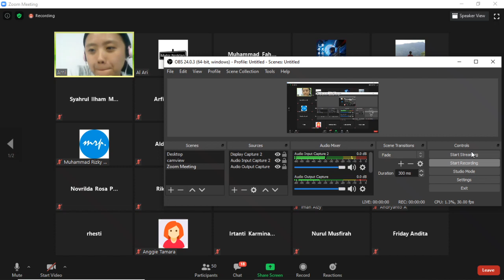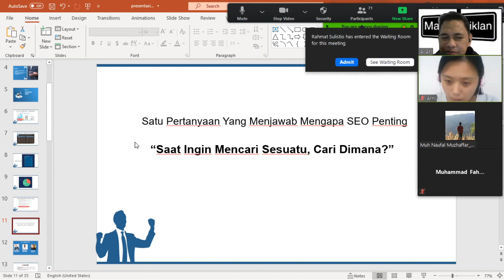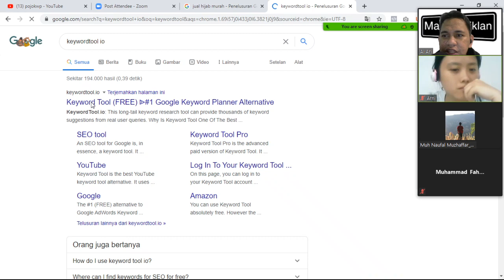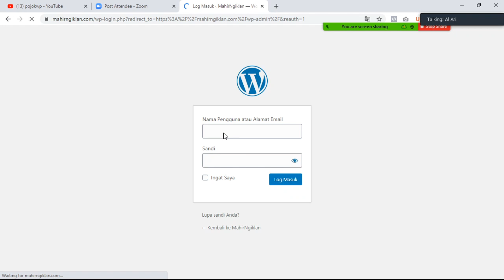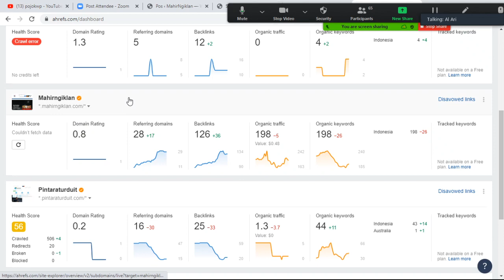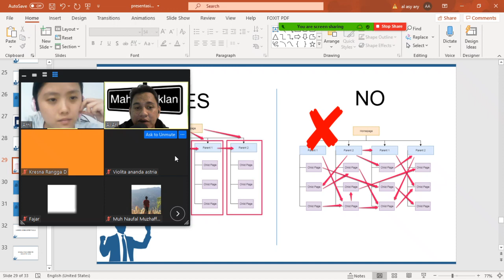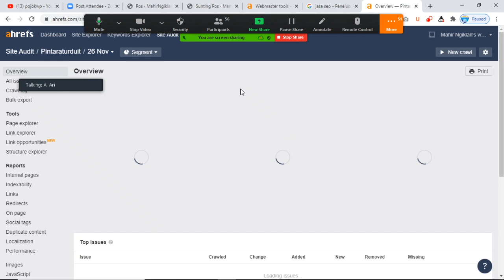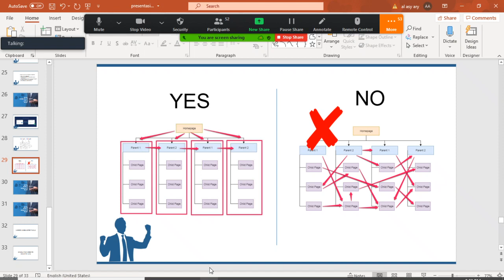BELAJAR BARENG CARA JUALAN DENGAN SEO YUK (WEBINAR BARENG DILO)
Yang mau pinter beriklan di Facebook Ads, yuk belajar langsung dari masternya. Klik disini:

Hai hai sobat netizen, beberapa hari yang lalu saya mendapat kesempatan untuk sharing cara memaksimalkan website dengan SEO.

Search Engine Optimization (SEO) itu kurang lebih teknik supaya website atau artikel kita bisa masuk ke halaman pertama mesin pencari Google. Nah kebayang kan impact nya untuk penjualan Kamu kalau ada artikel yang nangkring di halaman pertama!

Dengan SEO Kamu gak akan lagi perang harga dan bisa mendatangkan traffic organik ke halaman penjualan Kamu.

Yuk dilihat sampai habis ya ehhe